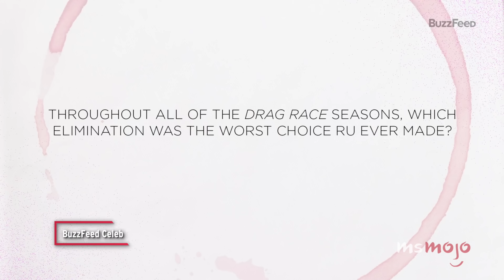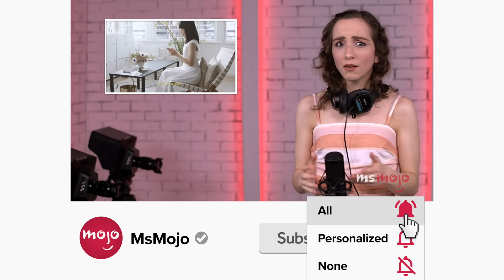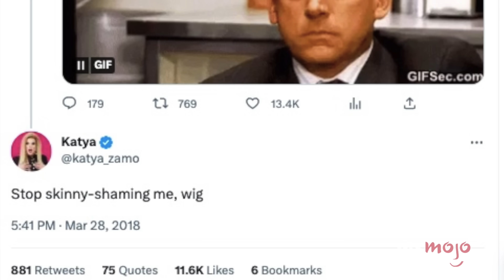Top 20 BFFs on RuPaul's Drag Race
These RPDR BFFs are FriendshipGoals. For this list, we’ll be looking at the most notable “Drag Race” queens throughout the franchise who formed close bonds on or off the show. Our countdown includes Rosé & Denali, the Heathers, Rolaskatox, and more! Did YOUR favorite BFFs make the list?